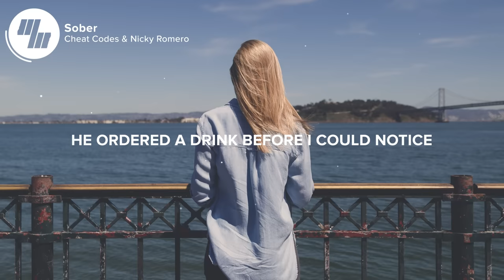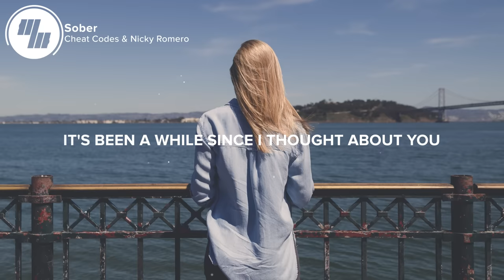Cheat Codes - Sober (Lyrics / Lyric Video) With Nicky Romero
The Cheat Codes are back! As I'm sure you know by now I love their sound. Not only did they work with Demi Lovato, now they have Nicky Romero on a track with them? Incredible. I'm sure you all will love Sober! Unless, maybe it relates a little too much :O

🎤 Lyrics: Cheat Codes & Nicky Romero - Sober

It's been a while since I thought about you
It's been a while, have you thought about me too?
I'm meeting him at the place that we used to
God, he almost looks like you in the dark
Sitting in the same corner at the bar
Yeah, we took so many shots we went too hard
He ordered a drink before I could notice
That Jack and Coke brought us into focus
I took a sip, it tasted just like it used to

I wouldn't say it sober
But the truth is coming out
I didn't miss you until now, until now
In my right mind, it's over
But the drinks are talking loud

Being here without you doesn't feel right
His lips are moving and I'm tryna be too nice
He's looking at me but he doesn't have your eyes
Your song just came on and now it feels hopeless
Jukebox is playing old Guns 'N Roses
I put a dollar in it just like you used to

If you like "Cheat Codes & Nicky Romero - Sober" check out these other tracks:

- The Chainsmokers - Don't Say (Lyrics / Lyric Video) ft. Emily Warren
- Selena Gomez - Fetish ft. Gucci Mane

Picture credit
📷 Kace Rodriguez